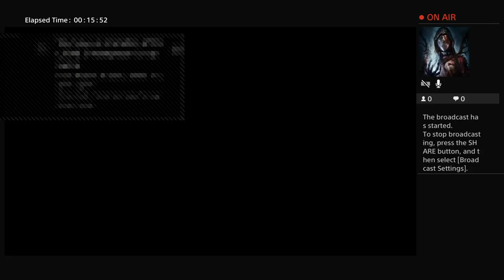Gta funny moments Pezza John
By the way them background is me 5 years ago at my basketball game